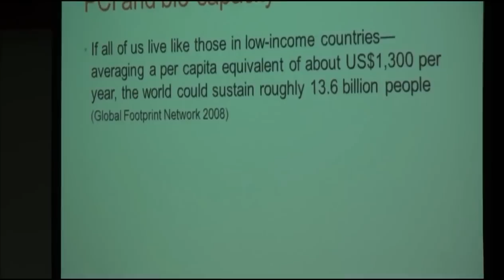Dr Umashankar Venkatesh Guest lecture at AURO University